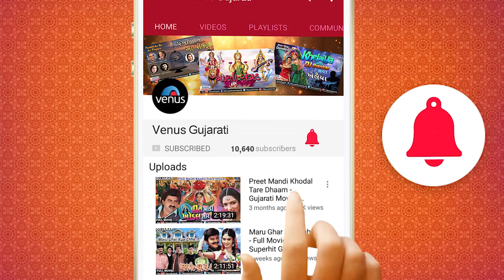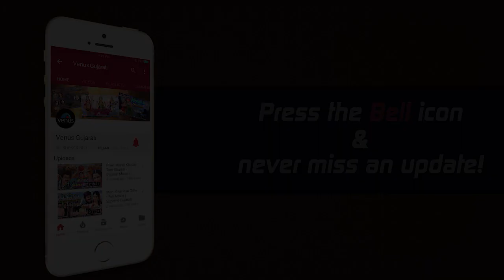Janmo Janam Ni Preet - Video Song | Dev Devli | Gujarati Sad Song 2018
Song : Janmo Janam Ni Preet
Singers : Bhumika Joshi & Rajesh Barot
Lyrics : Jaykar Bhojak
Movie : Dev Devli
Director : Girish Manukant
Producer : Mrudula Dand
Starcast : Chandan Rathod, Mohini Sharma, Nilesh Kaku, Hina Patel & Others.

Also You Can:
'LIKE' us on Facebook: